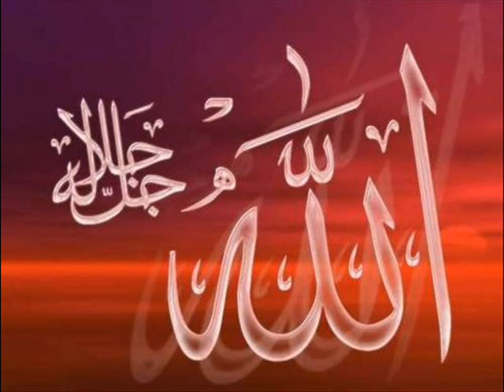ISLAMIC NASHEED YA NAQAL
AWESOME ARABIC NASHEED